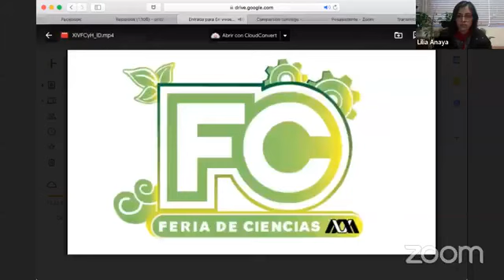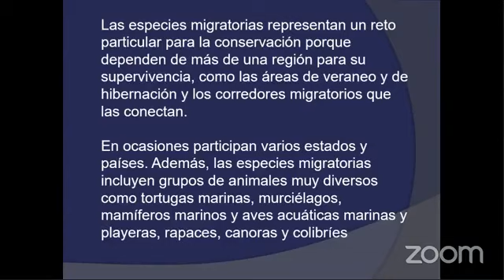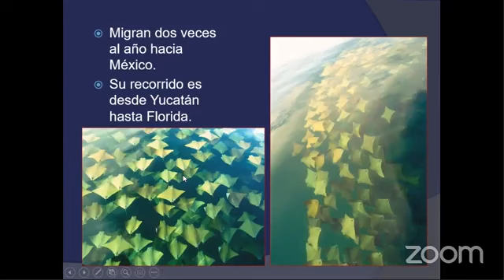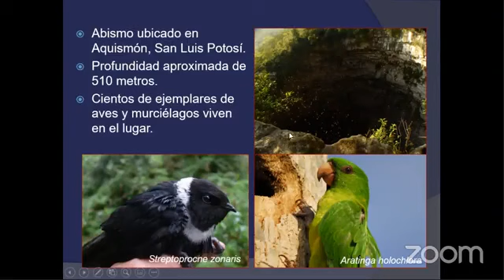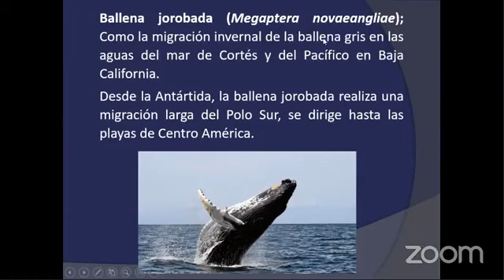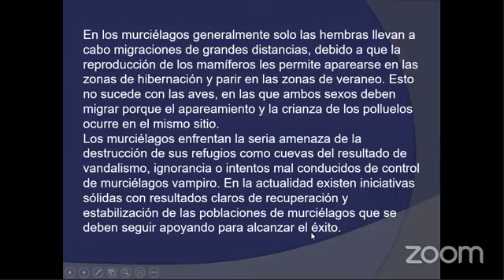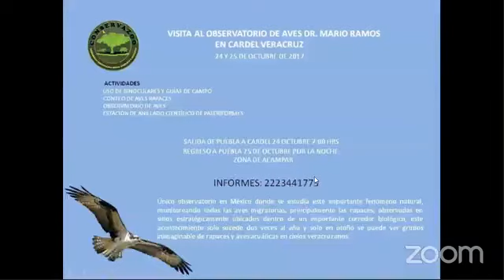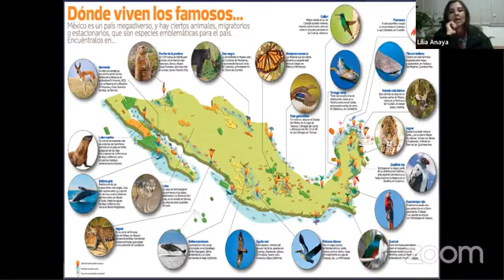FENÓMENOS EXTRAORDINARIOS DE LA FAUNA SILVESTRE DE MÉXICO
Dra. Beatriz Silva Torres
Biol. Salvador Gaona Ramírez (ponente)
Departamento de Biología. UAM-I

XIV FERIA DE CIENCIAS Y HUMANIDADES UAM-I 2021. VIRTUAL

Trasmisión realizada el día 13 de diciembre de 2021 por la página de Facebook de la Oficina de Divulgación de la CEU, UAM-I, @FeriaCienciaUAMI